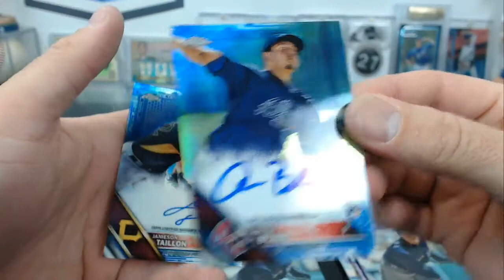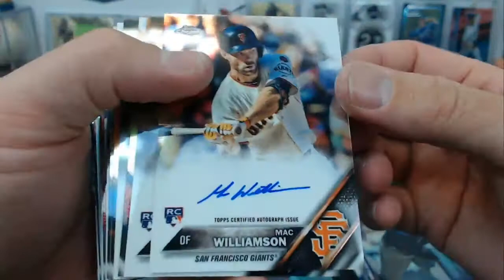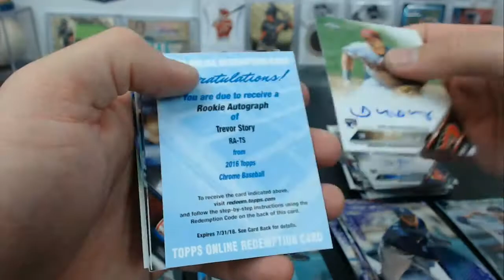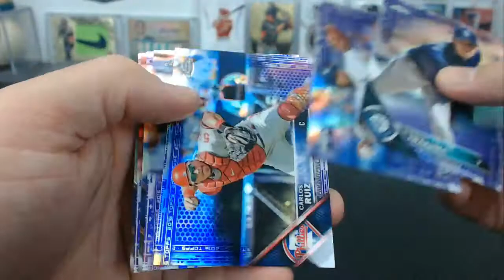2016 Topps Chrome 5 Case Break #2 Case #1 Hit Recap